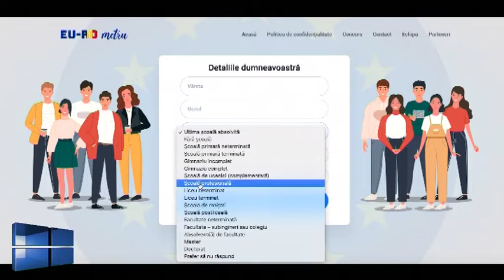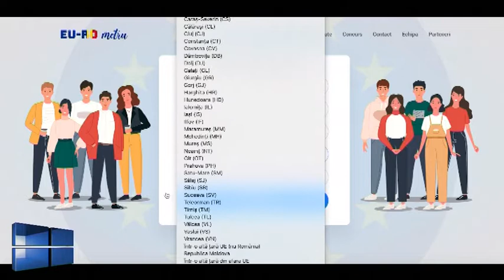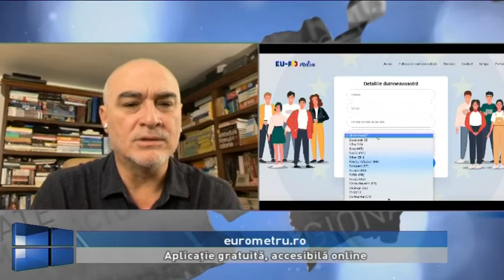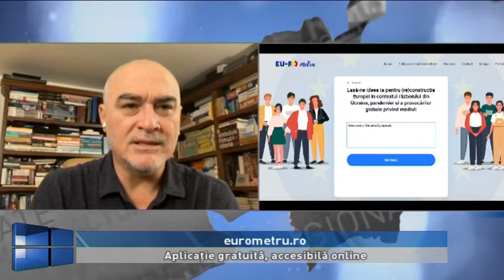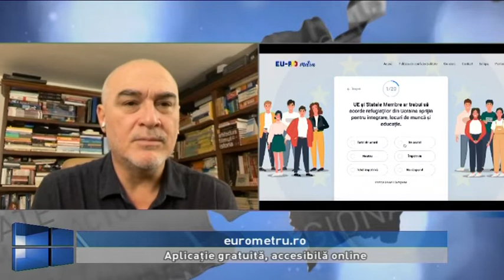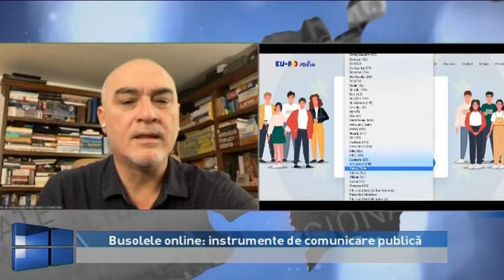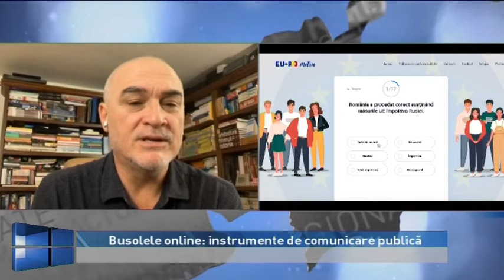Actual Regional – Acasă în Europa, 25 noiembrie 2022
Moderator: Mihnea Stoica
Invitati:
prin zoom: Lia Valendorfean – manager EUROPE DIRECT Cluj
prin zoom: Prof. univ. dr. Ioan Hosu – FSPAC, UBB Cluj
Lect. univ. dr. Corina Rotar – DCRPP, FSPAC, UBB Cluj
Lect. univ. dr. Ioana Lepădatu - DCRPP, FSPAC, UBB Cluj
Teme:
Dialog privind viitorul Transilvaniei. Focus: Tinerii.
Tinerii și Uniunea Europeană
eurometru.ro – aplicație gratuită, accesibilă online
Busolele online: instrumente de comunicare publică
Rezultate intermediare. O perspectivă de ansamblu.
Viitoare proiecte EUROPE DIRECT Cluj
Viitoare aplicații ale busolelor online
”Celebrăm comunicarea de peste 20 de ani” – eveniment la FSPAC UBB Cluj.
De ce comunicare la Cluj? Evoluția domeniului. Opinii ale primelor generații de absolvenți de comunicare de la Cluj.
Ce îi atrage azi pe studenți către domeniul comunicării?
Povești de succes ale absolvenților.
Comunicarea... peste încă 20 de ani#TVR